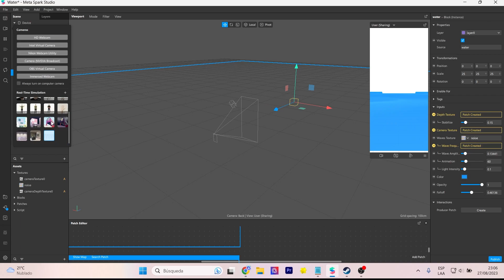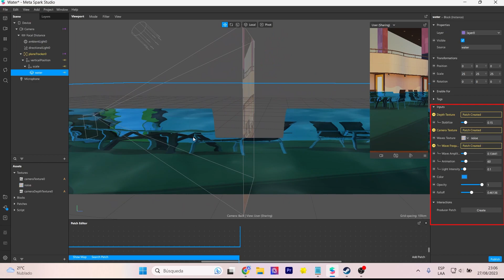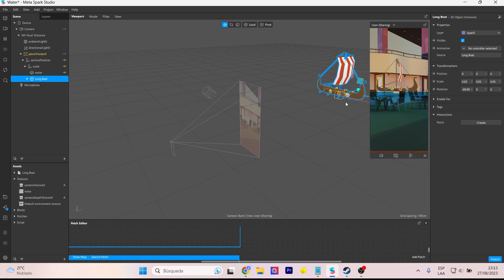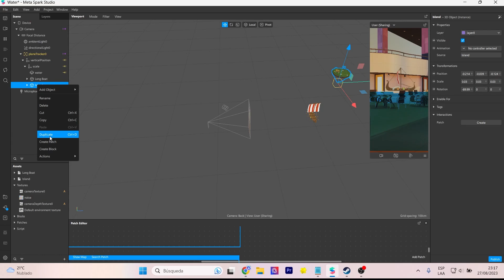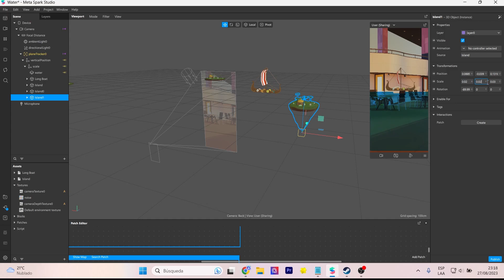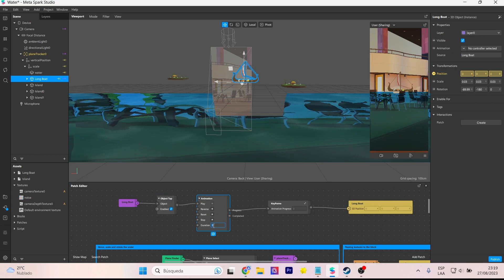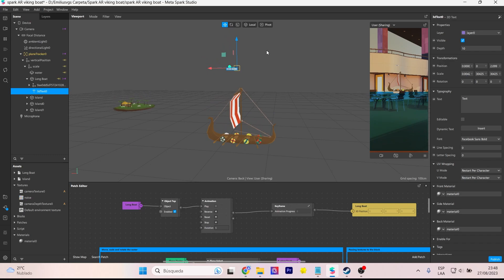Crea filtros de instagram con agua hiper-realista | Spark AR Realidad Aumentada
Crea filtros de instagram (realidad aumentada) con agua hiper realista gracias a la plantilla de Spark AR llamada "water". En este video integraremos dicha plantilla y un barco vikingo con animaciones.
Create instagram filters (augmented reality) with hyper realistic water thanks to the Spark AR template called "water". In this video we will integrate this template and a Viking ship with animations.

Mi VR / AR software y hardware:
⚡ Oculus Quest
⚡ Aryzon
⚡ Zapbox
⚡ Merge Cube

00:00 Introduction
00:39 water realistic spark ar
02:10 add 3d boat
03:18 add more 3d objects
05:04 work with keyframe animation